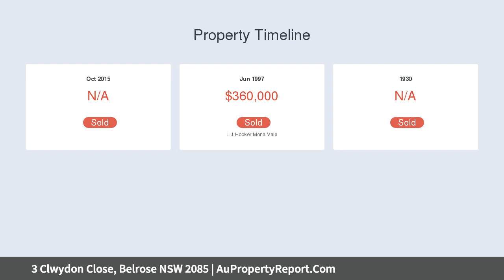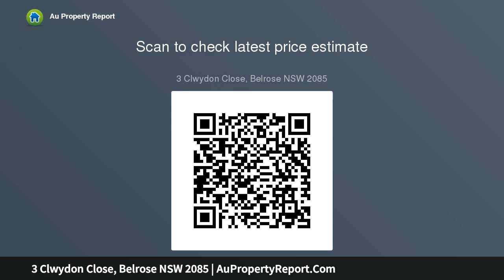3 Clwydon Close, Belrose NSW 2085 | AuPropertyReport.Com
3 Clwydon Close, Belrose NSW 2085
Property Type: house
Bedrooms: 4
Bathrooms: 4
Car Space: 2
Large architect-designed family home